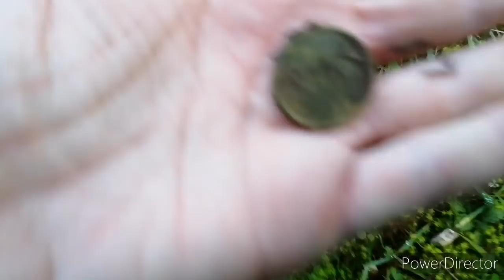Resilienza Naturale & Metaldetecting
15 Dicembre 2020 :
Per riprendere un po' la giusta forma fisica e poter spazzolare agevolmente, mi recò in un luogo conosciuto e ripassato.
Maledette restrizioni anticovid😡🤬😠